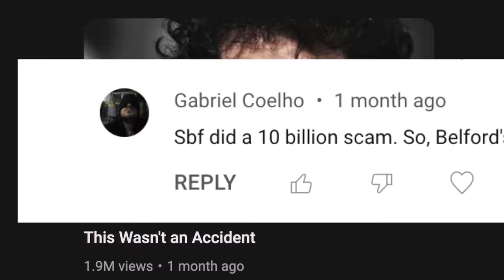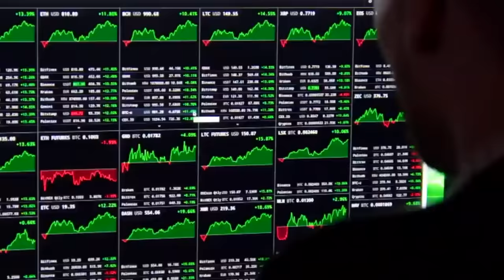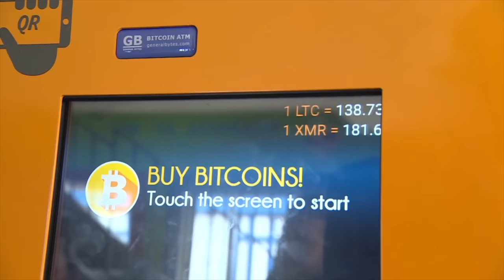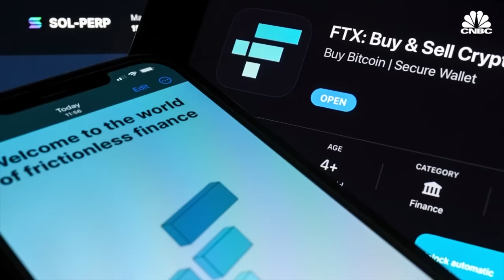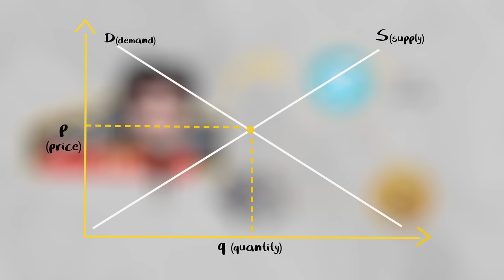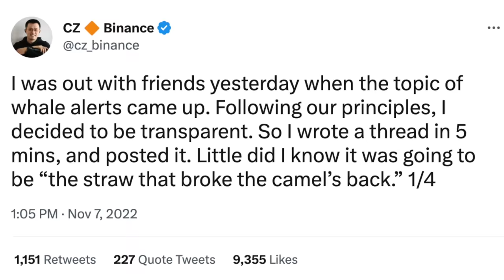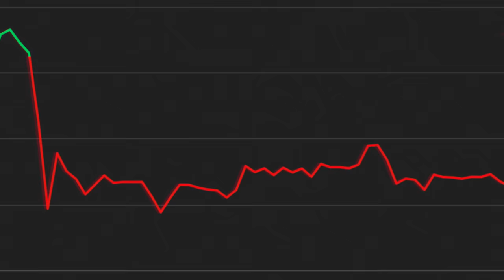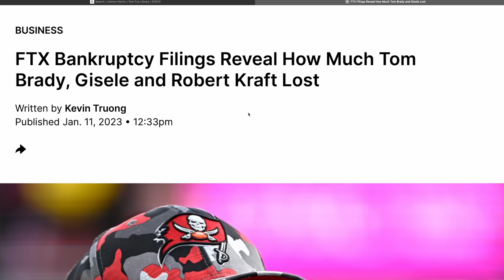Bitcoin's FATAL Trust Flaw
We don't just make videos. We help founders craft stories about their businesses.

There’s an elephant in the room, surrounding the FTX story- that no one else seems to be talking about.

You guys have been asking for this video, but we didn’t want to do yet another re-telling of what happened (or is happening).

Sam Bankman-Fried is a criminal; he ran his company irresponsibly- but that’s not the worst part about the collapse of his company.

It’s The pension fund that lost $95 million invested in FTX.

It’s The African founders that lost everything. Everything! And had to fire everyone in a day.

The VCs that actually had to write apology letters (that doesn’t happen).

It’s what it says about peopleTRUSTING him.

I am going to explain what happened with FTX, don’t worry- but that’s not the point of this video.

For bitcoin or for any cryptocurrency to actually be a currency, to actually play a part in our future… people need to TRUST in it.

And FTX is just the latest case that shows how greed, market manipulation, personal feuds get in the way of a potentially revolutionzing piece of tech.

Bankman-Fried speaks terribly about how, time and time again, we’ve put TRUST in the wrong person - and the future of the crypto revolution hangs in that balance.

About Slidebean